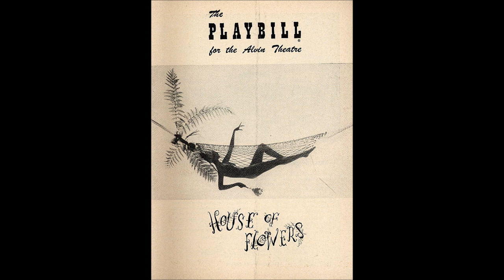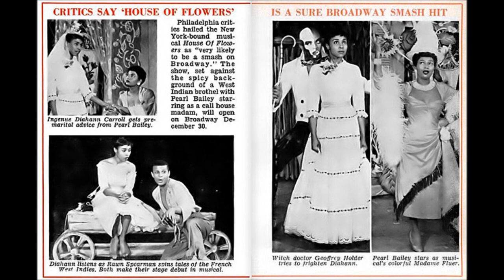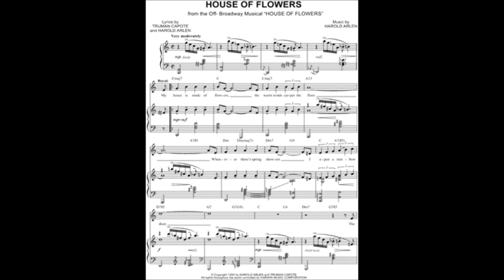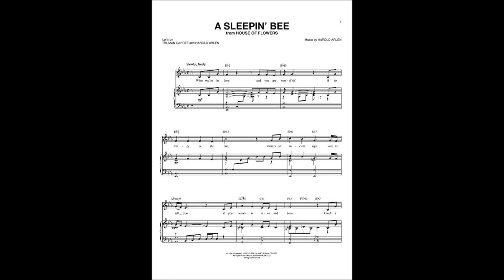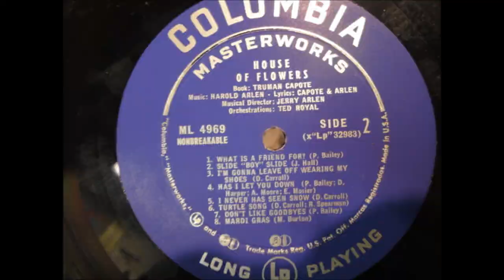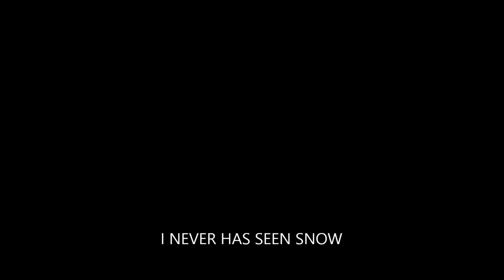Barbra Streisand sings THE HAROLD ARLEN TRUMAN CAPOTE SONGBOOK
In 1954, Harold Arlen and a young Truman Capote united their talents to create an original musical titled HOUSE OF FLOWERS, starring the great Pearl Bailey, and a newcomer named Diahann Carroll. Over the years, Barbra Streisand recorded four songs from this musical:
A SLEEPING BEE
HOUSE OF FLOWERS
I NEVER HAS SEEN SNOW
DON'T LIKE GOODBYES

I think there are still more songs from this musical suitable for Barbra to record in a future album.

LIST OF SONGS BY HAROLD ARLEN AND
CAPOTE, Truman

Albertina's Beautiful Hair - 1968 (From "House of Flowers")(Co-Lyricists Truman Capote & Harold Arlen)
Bamboo Cage - 1954 (From "House of Flowers")(Co-lyricists Truman Capote & Harold Arlen)
Can I Leave Off Wearn' My Shoes - 1954 (From "House of Flowers")(Co-lyricists Truman Capote & Harold Arlen)?
Can You Explain? - 1954 (From "House of Flowers")(Co-lyricists Truman Capote & Harold Arlen)
Dark Song - 1968 (From "House of Flowers")(Co-Lyricists Truman Capote & Harold Arlen)
Do Not Be Afraid Of Love - 1968 (From "House of Flowers")(Co-Lyricists Truman Capote & Harold Arlen)
Don't Like Goodbyes - 1954 (From "House of Flowers")(Co-lyricists Truman Capote & Harold Arlen)
Has I Let You Down? - 1954 (From "House of Flowers")(Co-lyricists Truman Capote & Harold Arlen)
House Of Flowers - 1954 (From "House of Flowers")(Co-lyricists Truman Capote & Harold Arlen)
House Of Flowers Waltz - 1954 (From "House of Flowers")(Co-lyricists Truman Capote & Harold Arlen)
Husband Cage - 1954 (From "House of Flowers")(Co-lyricists Truman Capote & Harold Arlen)
I Never Has Seen Snow - 1954 (From "House of Flowers")(Co-lyricists Truman Capote & Harold Arlen)
Jump De Broom - 1968 (From "House of Flowers")(Co-Lyricists Truman Capote & Harold Arlen)
Love's No Stranger To Me - 1954 (From "House of Flowers")(Co-lyricists Truman Capote & Harold Arlen)
Madame Tango's Particular Tango - 1968 (From "House of Flowers")(Co-Lyricists Truman Capote & Harold Arlen)
Madame Tango's Tango - 1954 (From "House of Flowers")(Co-lyricists Truman Capote & Harold Arlen)
Mardi Gras - 1954 (From "House of Flowers")(Co-lyricists Truman Capote & Harold Arlen)
Monday Through Sunday - 1954 (From "House of Flowers")(Co-lyricists Truman Capote & Harold Arlen)
One Man (Ain' Quite Enough) - 1954 (From "House of Flowers")(Co-lyricists Truman Capote & Harold Arlen)
Sleepin' Bee, A - 1954 (From "House of Flowers")(Co-lyricists Truman Capote & Harold Arlen)
Slide, Boy, Slide - 1954 (From "House of Flowers")(Co-lyricists Truman Capote & Harold Arlen)
Smellin' Of Vanilla - 1954 (From "House of Flowers")(Co-lyricists Truman Capote & Harold Arlen)
Somethin' Cold To Drink - 1968 (From "House of Flowers")(Co-Lyricists Truman Capote & Harold Arlen)
These Moments - 1954 (From "House of Flowers")(Co-lyricists Truman Capote & Harold Arlen)
Turtle Song (One Lone Man Against The Sea) - 1954 (From "House of Flowers")(Co-lyricists Truman Capote & Harold Arlen)
Two Ladies In De Shade Of De Banana Tree - 1954 (From "House of Flowers")(Co-lyricists Truman Capote & Harold Arlen)
UnGarcon Cette - 1954 (From "House of Flowers")(Co-lyricists Truman Capote & Harold Arlen)
Waitin' - 1954 (From "House of Flowers")(Co-lyricists Truman Capote & Harold Arlen)
Walk To De Grave - 1968 (From "House of Flowers")(Co-Lyricists Truman Capote & Harold Arlen)
What A Man Won't Do For A Woman - 1954 (From "House of Flowers")(Co-lyricists Truman Capote & Harold Arlen)
What Is A Friend For? - 1954 (From "House of Flowers")(Co-lyricists Truman Capote & Harold Arlen)
Wife Never Understan' - 1968 (From "House of Flowers")(Co-Lyricists Truman Capote & Harold Arlen)
Wonders Of A Barrel, The - 1968 (From "House of Flowers")(Co-Lyricists Truman Capote & Harold Arlen)

LYRICS

"Don't Like Goodbyes"

It's never been easy
To let anyone
See the sentimental side of me
Hard as I try, I can't help but show
It's my heart you're taking as you go
Don't like goodbyes, tears or sighs
I'm not too good at leaving time
I've got no taste for grieving time
No, no, no, no, not me

You've been my near one
Ever my dear one
I never thought that you would find
Another love,
A different kind,
But it came to be
Now that your future is looking up
Forget the past and go fill your loving cup
But remember, remember leaving is fine
And the world overhead
Has a clear new shine
I won't be grieving now that you're leaving
It's traveling time and you must move on,
Find someone that you can lean upon
And if I could arrange it,
Oh, would I care to change it
Not me...Not me...

Some people have asked if Harold Arlen and Barbra Streisand were invited to the famous Truman Capote's Black and White masked Ball at NY PLAZA HOTEL in november 1966. I really don't know. Barbra was in an advanced pregnancy at that date with son Jason who was born in December 1966. Harold Arlen had recorded an LP with Barbra in 1966, in which the song HOUSE OF FLOWERS with lyrics by Truman Capote was recorded by Barbra. I don't know how Truman felt about that LP.